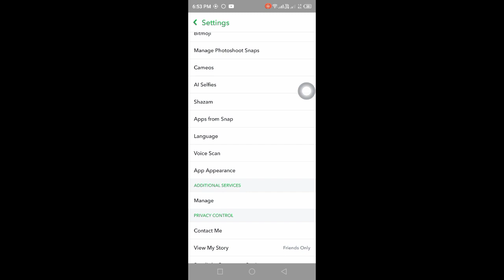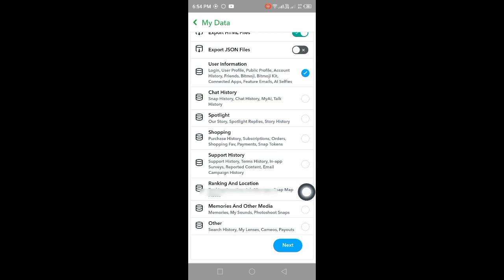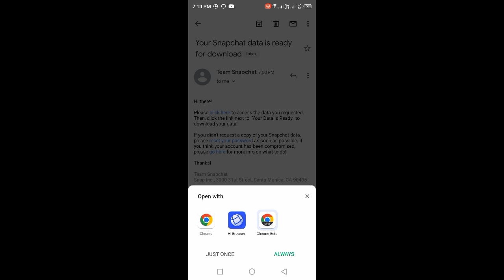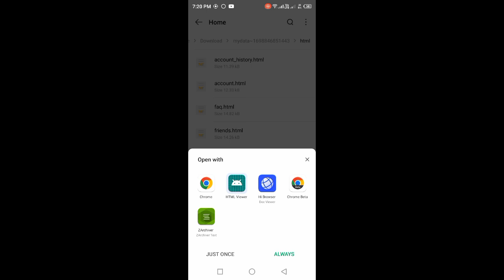How to Find Someone You Unfriend on Snapchat (2023)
How to find someone you unfriend on snapchat.

I hope this video help you find someone you unfriend on snapchat!